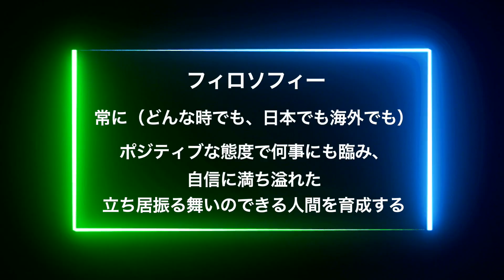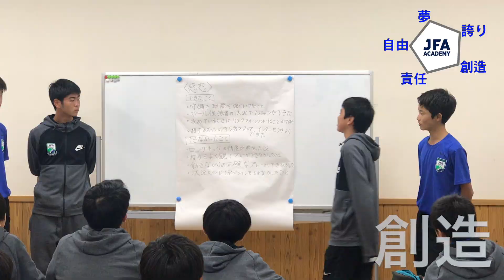JFAアカデミー熊本宇城 紹介ムービー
JFAアカデミー熊本宇城のフィロソフィーや生活、トレーニングの様子について紹介しています。

▽JFAアカデミー熊本宇城　詳細はこちら